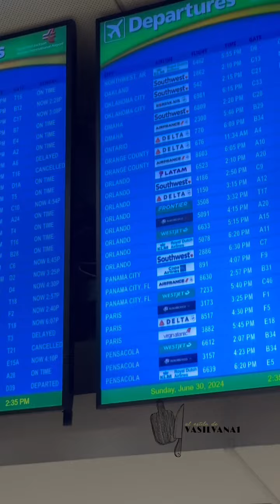Esto es lo que pasa en el aeropuerto / VASILVANA1